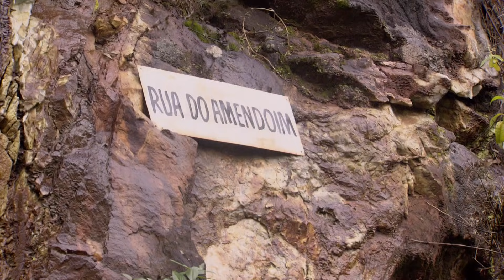PERIGO! OS VENENOS DO CERRADO | PARTE 2 | RICHARD RASMUSSEN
Hoje trago a vocês a segunda parte da Expedição Aventura Os Venenos do Cerrado!
Explorando um pouco mais o Cerrado brasileiro, mas, cuidado!

Este conteúdo é apoiado por:

Mitsubishi
Spot Brasil

Xuglute: /richardselvagem